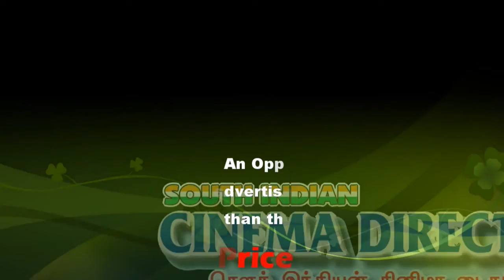PM Modi addresses Members of European Parliament | sicp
PM Modi addresses Members of European Parliament at 7, Lok Kalyan Marg in New Delhi

The Member of European Parliament, calls on the PM at 7, Lok Kalyan Marg, New Delhi (October 28, 2019)